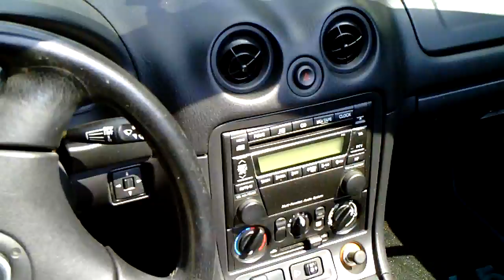Mijn nieuwe speeltje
Mijn kinderen zeiden, pa doe het nu want straks hoef het niet meer , dus!